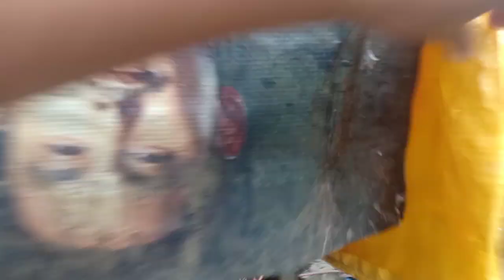UNANG BATCH NG SOUTH YOUNGBIRDS ILILIPAT NA SA FLYERS LOFT | GOOGLE ADSENSE PIN DUMATING NA.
DUMATING NA YUNG MATAGAL NATING INAANTAY...

MAGPAPARAFFLE NA TAYO NG KALAPATI BILANG PASASALAMAT SA KALAPATID VIEWERS NATIN...

visit us on our
Facebookpage:
Markys pigeon loft

CAMERA USED
OPPO F7

KARERANGKALAPATI
PIGEONRACING
KALAPATI
BUHAYFANCIER
PIGEONVLOGGER
PHILIPPINESPIGEON
DOVE
RACINGPIGEON
PIGEONS